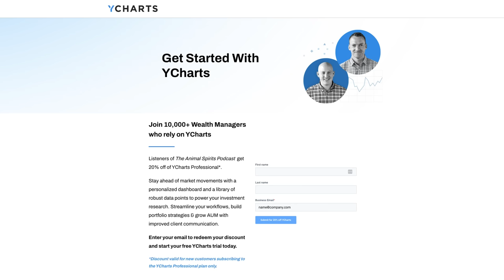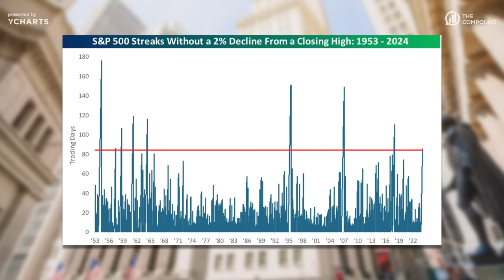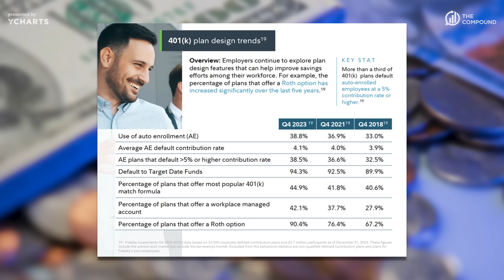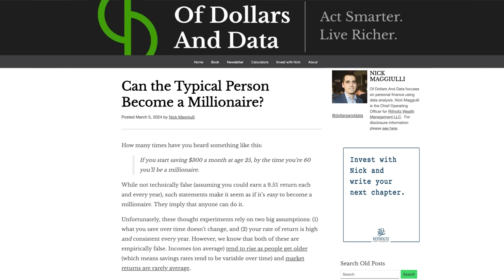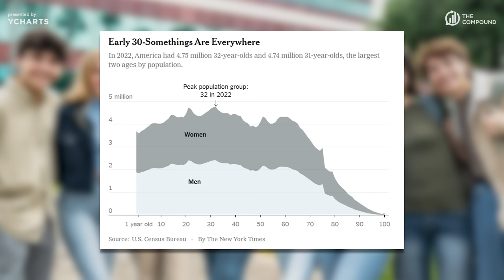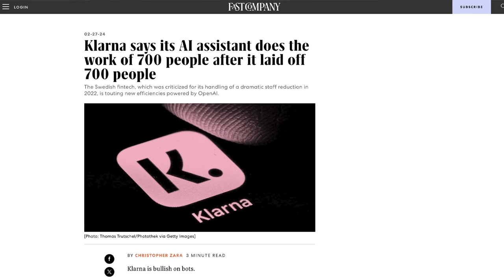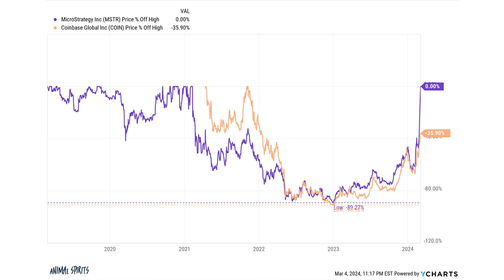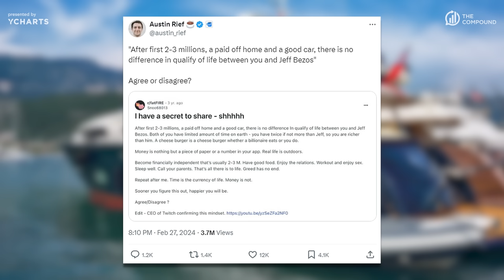Things Are Getting Stupid Again | Animal Spirits 350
On episode 350 of Animal Spirits, Michael Batnick and Ben Carlson discuss: why the markets continue moving higher, why buy & hold is the best (and worst) strategy, how 401ks impact the stock market, billionaires can't complain about inflation, consumers keep consuming, the richest generation in history, crypto just won't die, why we keep seeing so many booms & busts, the best new show of 2024 and much more.

► 00:00 - YCharts Ad Read
► 01:01 - Intro
► 02:49 - S&P 500 Returns
► 06:26 - Investing vs Saving
► 12:47 - Zero Interest-Rate Policy (ZIRP)
► 15:00 - Fidelity Investor Report
► 20:24 - When All the Money in the World Isn't Enough
► 24:57 - Auto Insurance
► 29:17 - Consumers
► 33:04 - Demographics
► 36:55 - Klarna's AI Experiment
► 41:04 - Apple Vision Pro Review
► 48:11 - Bitcoin/Crypto
► 54:57 - Real Estate
► 01:01:10 - Recommendations

Investing involves the risk of loss. Michael Batnick and Ben Carlson are employees of Ritholtz Wealth Management and may maintain positions in the securities discussed in this video. All opinions expressed by them are solely their own opinion and do not reflect the opinion of Ritholtz Wealth Management. See additional disclosures “Likes” or other comments are not intended to be endorsements of Ritholtz Wealth Management, or their employees and are not compensated.